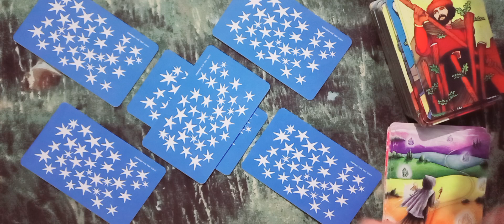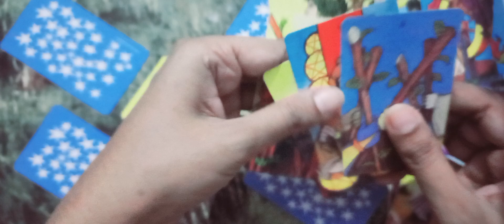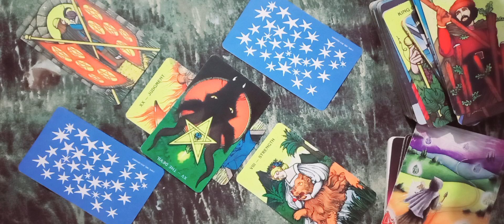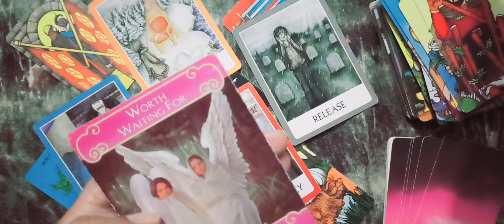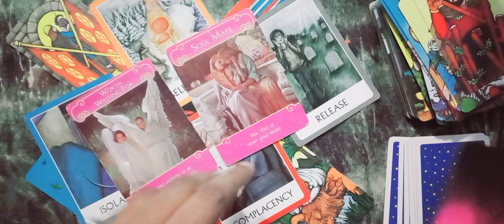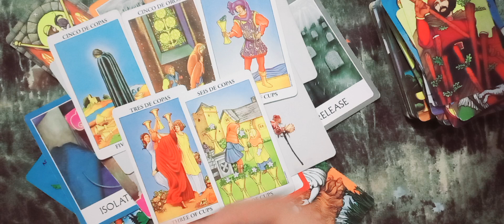CAPRICORN ♑️ PARTNER'S CURRENT FEELINGS TIMELESS ENGLISH